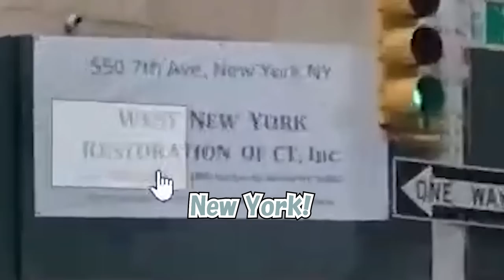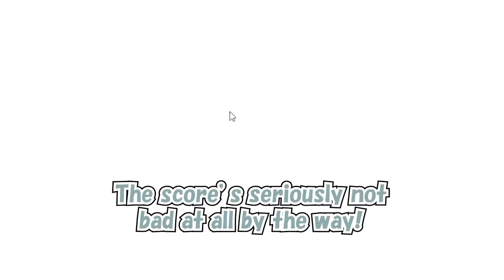[ENG SUB] Kanae fails at Geography in GeoGuessr [Nijisanji]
Where is America? There's no "America" on the map

Original Stream(s)
Warlander | オレ。タタカウ。【にじさんじ/叶】